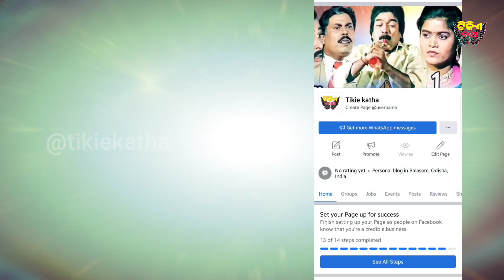ନାୟୀକା ମାମା ଅପାଙ୍କ ଯାତ୍ରା ଜୀବନ କାହାଣୀ | odia jatra video news | mama appa jatra video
ଆମ ଫେସବୁକ ପେଜ୍ ସହ ଯୋଡି ହୁଅନ୍ତୁ

mama appa jatra biography